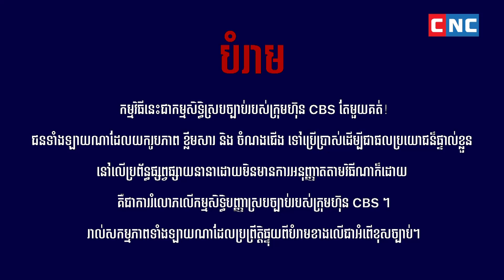ទង្វើបែបណាដែលច្បាប់កំណត់ថាជាបទល្មើសស្តាប់ និងថតសម្តីឯកជន?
កម្មវិធី“អំណាចច្បាប់”
ប្រធានបទ៖ ទង្វើបែបណាដែលច្បាប់កំណត់ថាជាបទល្មើសស្តាប់ និងថតសម្តីឯកជន?